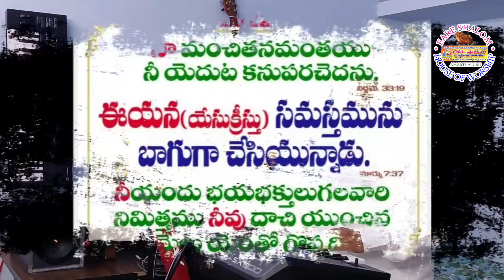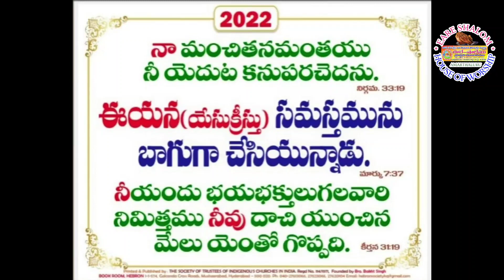2022 moto card song the universal church promise